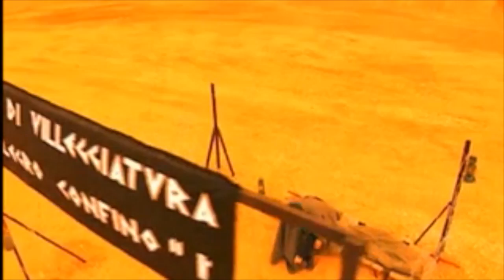Madonna cattofascista con il manganello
100% NAZIONALISTI: DIO-PATRIA-FAMIGLIA.